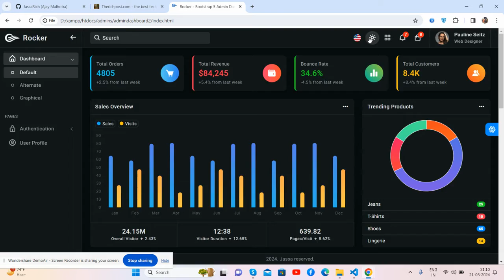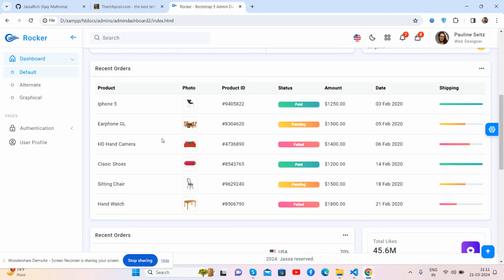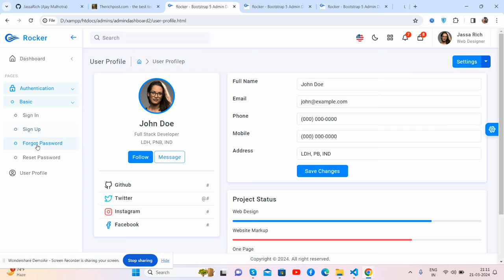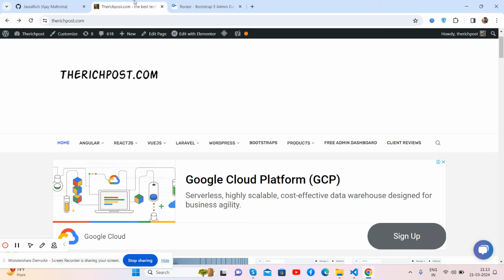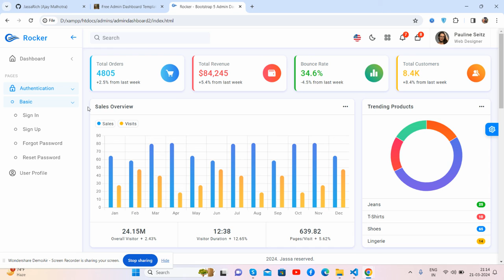Angular 17 Bootstrap 5 Ecommerce HR Free Admin Dashboard Template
Thanks